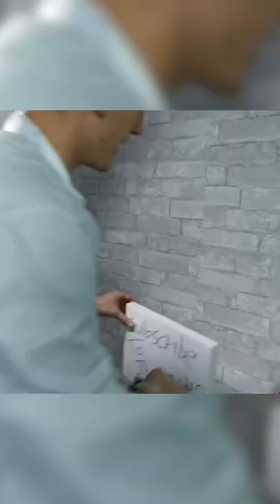Top 5 Web-Shooters I’ve Made!